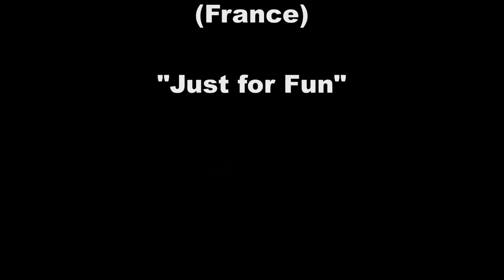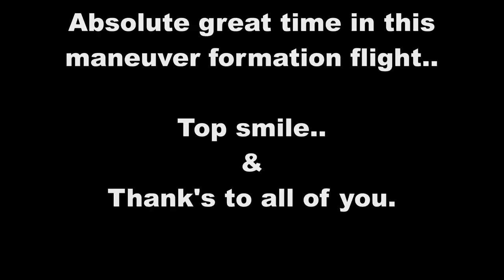Aerobatic maneuvers with Pilatus PC7 & PITTS S2B. April 2012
Aviation Pilatus PC7 PITTS S2B.
The Pilatus PC-7 Turbo Trainer is a low-wing tandem-seat training aircraft, manufactured by Pilatus Aircraft of Switzerland. The aircraft is capable of all basic training functions including aerobatics, instrument, tactical and night flying. It has been selected by more than twenty air forces as their ab initio trainer. Since the aircraft's introduction in 1978 close to 500 have been sold, with the majority still in service. Over one million hours have been flown by PC-7s worldwide.
Curtis Pitts began the design of a single-seat aerobatic biplane in 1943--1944.[3] The design has been refined continuously since the prototype's first flight in September 1944, however, the current Pitts S2 still remains quite close to the original in concept and in design.[4]

Several of the aircraft that Curtis Pitts built had a picture of a skunk on them and were called "Stinkers". After she bought it, aerobatic performer Betty Skelton called the second aircraft that Curtis built, "Lil' Stinker". The prototype S-2, which was the first two-seat Pitts, was "Big Stinker", the prototype Model 11 (later called S1-11B) was "Super Stinker", and the prototype Model 12 was the "Macho Stinker".[5]
In 1962 Curtis Pitts set up Pitts Enterprises to sell plans of the S-1C to homebuilders
A dogfight, or dog fight, is a form of aerial combat between fighter aircraft; in particular, combat of maneuver at short range, where each side is aware of the others presence. Dogfighting first appeared during World War I, shortly after the invention of the airplane. Until at least 1992, it was a component in every major war, despite beliefs after World War II that increasingly greater speeds and longer range weapons would make dogfighting obsolete.[1] Modern terminology for air-to-air combat is air combat maneuvering (ACM), which refers to tactical situations requiring the use of individual basic fighter maneuvers (BFM) to attack or evade one or more opponents. This differs from aerial warfare, which deals with the strategy involved in planning and executing various missions.[2]